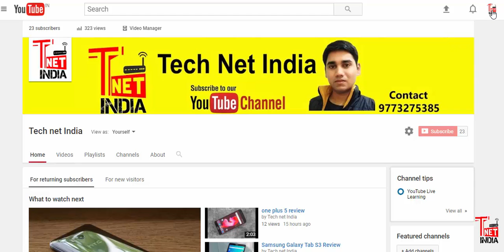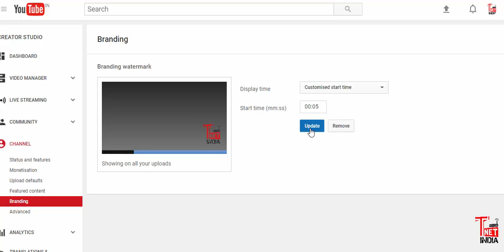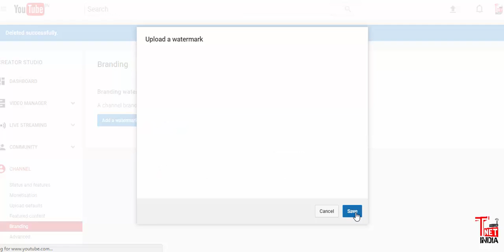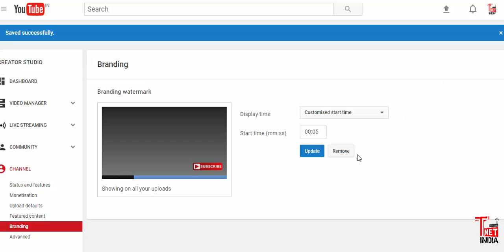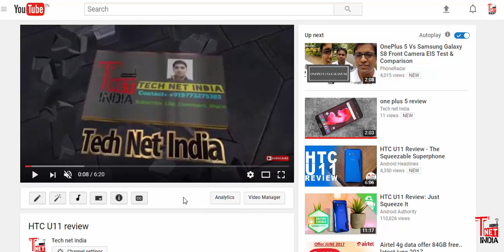How to add a Subscribe Button to your YouTube Video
1) Tata Sky HD Set Top Box
2) Airtel Digital Tv Hd Set Top Box
3) Dishtv Nxt HD+ Set Top Box
4) Videocon D2H HD Set Top box